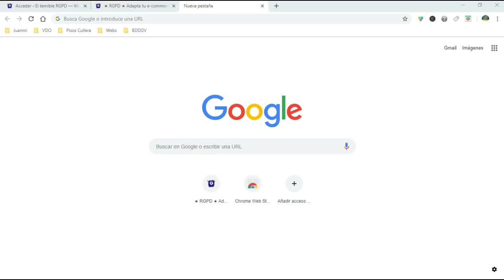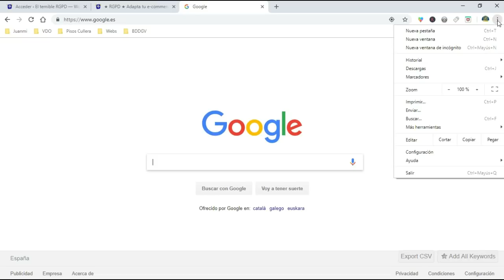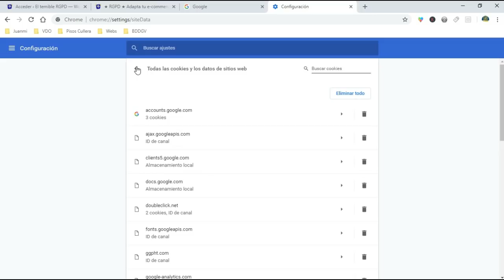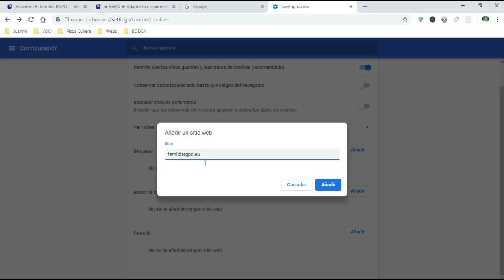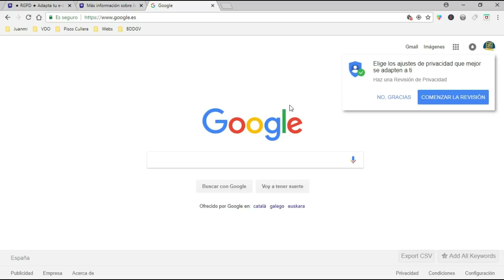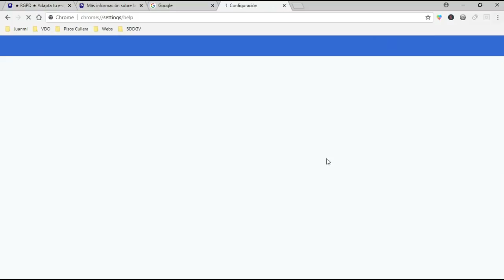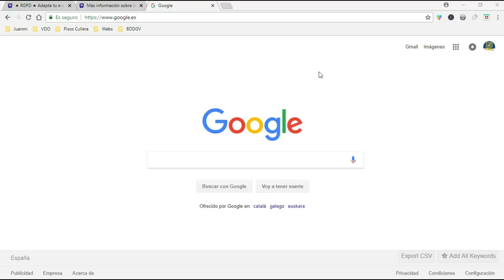【 Google 🎨 Chrome 2019 - 2020 】 Habilitar, desactivar, eliminar cookies, historial, caché ¡REVISADO!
Os enseño cómo puedes activar, borrar, bloquear o habilitar las cookies en el navegador Google Chrome.
Además te muestro, al mismo tiempo, como puedes eliminar la caché y el historial de navegación y búsqueda.
Saludos